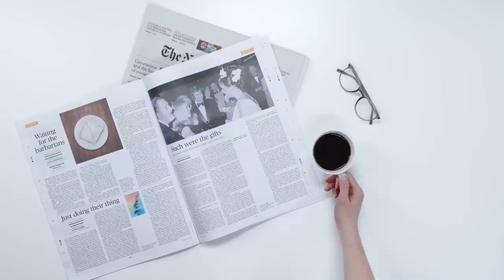ബർബോസയെ മരണം വരെ വേട്ടയാടിയ ദുരന്തം! Tragic Story of Brazilian Goalkeeper Moacyr Barbosa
Video created by :
Vidyasagar(voice over) & Mohammed Yazin(content)